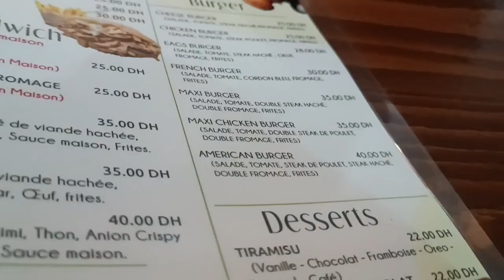خريجة معا العائلة/كيفاش وجدت راسي/ميكاب/شنو لبست/خرجتكم معايا 😘